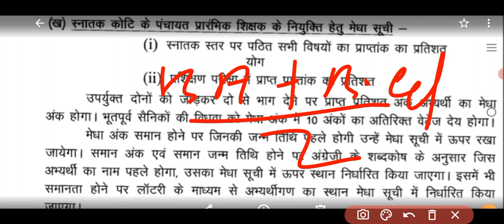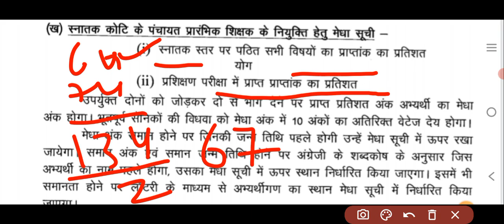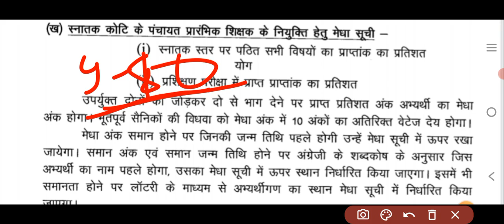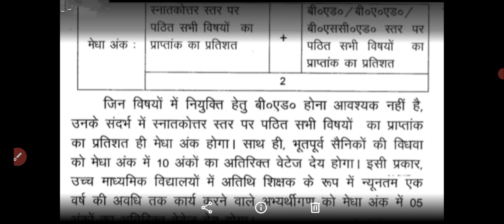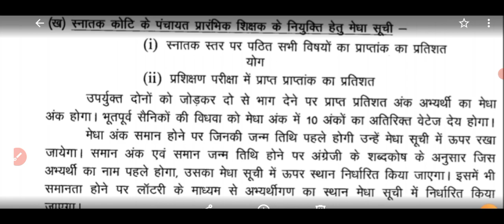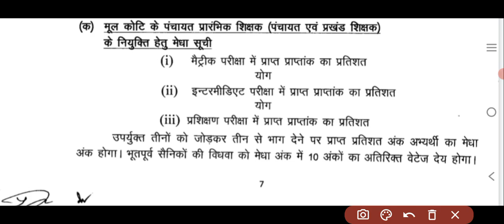सातवां चरण बहाली : नियमावली 2020-21 के अंतर्गत मेधा अंक कैसे निकाले /MERIT LIST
सातवां चरण बहाली : नियमावली 2020-21 के अंतर्गत मेधा अंक कैसे निकाले /MERIT LIST stet @Thik Hai

HI FRIENDS WELCOME OUR CHANNEL AND GET MORE INFORMATION ABOUT EDUCATION FIELDS FOR EXAMPLE CTET UPTET TGT REET HTET ETC THEREFORE SUBSCRIBE OUR CHANNEL. About channel :- Hello friends, the purpose of our channel is to make educational videos as well as all the information related to the world of education, vacancy or teacher recruitment, CTET, Tet, UPTET and information related to all government vacancies.